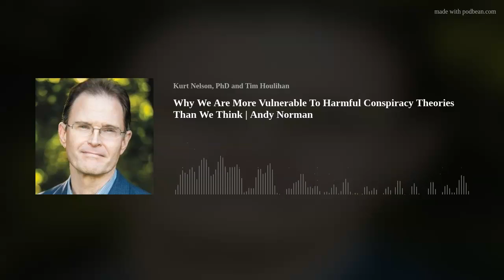Why We Are More Vulnerable To Harmful Conspiracy Theories Than We Think | Andy Norman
Misinformation is like a virus, spreading quickly and propagating in a way that doesn’t benefit its host. Andy Noman describes harmful ideas as acting like “mind parasites” that deploy clever tactics to infect our thinking by circumventing our mental immune systems. And we’re even more susceptible to bad ideas than we realize.
So how do we immunize ourselves against mind parasites? Can we reach herd immunity? Can we critically think our way out of this epidemic of unreason? After 30 years of research on this topic, Andy has concluded that the traditional models of critical thinking are not up to the task in our hyper-connected world. We need a more comprehensive framework for inoculating our minds against viral nonsense.
Andy Norman is an award-winning author who teaches philosophy at Pittsburgh’s Carnegie Mellon University. He has recently published his new book, “Mental Immunity: Infectious Ideas, Mind-Parasites, and the Search for a Better Way to Think” We are thrilled to welcome Andy as part of our series on understanding more about Conspiracy Theories. Our conversation with Andy reveals details of his framework for strengthening our own mental immunity. We hope you enjoy listening!
Next week we will be hearing from Prof. Eric Oliver about how to talk to our friends and family about conspiracy theories.
If you are a regular listener to Behavioral Grooves, please consider donating to our work through our Behavioral Grooves Patreon We also love reading your reviews on the podcast, which help others find our content.
Topics
(3:37) Welcome and speed round questions.
(6:20) We are experiencing an epidemic of unreason.
(8:17) How can we immunize ourselves against disinformation?
(14:10) How our identity can affect our mental immunity.
(17:54) A framework for mental immunity.
(21:11) Thinking in probabilities instead of in black &amp; white.
(26:08) Why acknowledging other people's truths can have a surprising effect.
(29:38) The objective difference between a good idea and a bad idea.
(32:25) Arguing with someone who only cares about themselves.
(38:54) Is there a chance we will reach mental herd immunity?
(44:13) What music is on Andy’s playlist?
(47:11) Grooving Session with Kurt and Tim talking about how to apply Andy’s work.
Links
“Mental Immunity: Infectious Ideas, Mind-Parasites, and the Search for a Better Way to Think” by Andy Norman